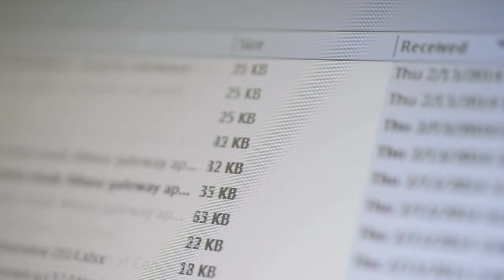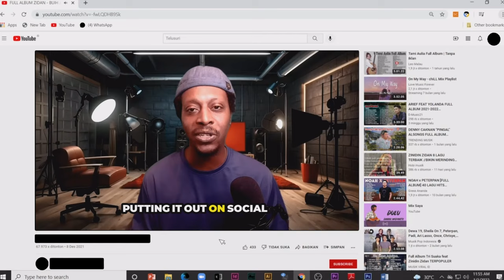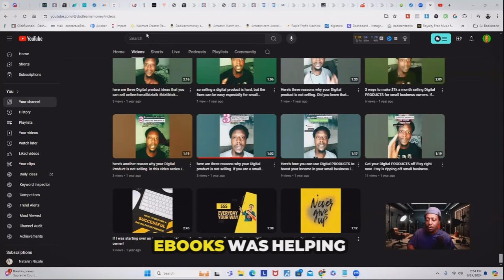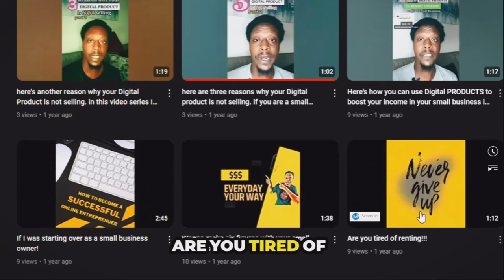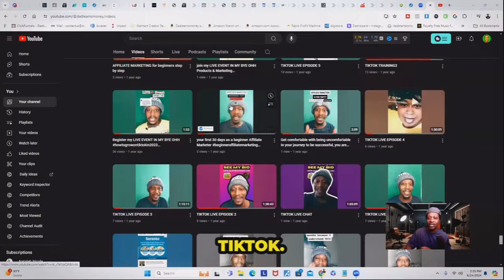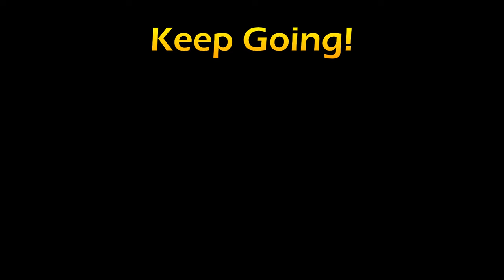How To Leave Your 9 To 5 Job With Digital Products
In today's video, I'll share how to leave your 9 to 5 job with digital products you can easily make, market, and sell to replace your 9 to 5 job income. This video is ideal for someone NEW with no audience or a small following. The method shown in this video is how I created a 6 figure coaching business from 1 eBook.